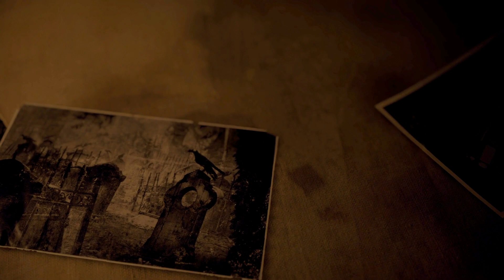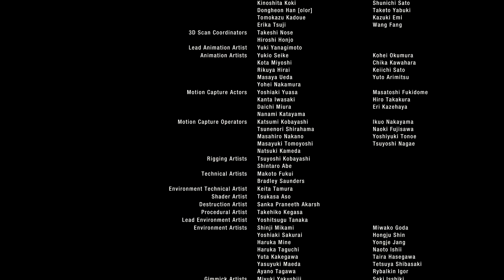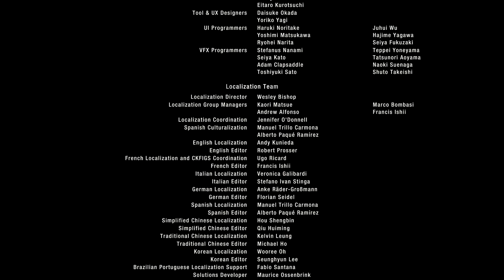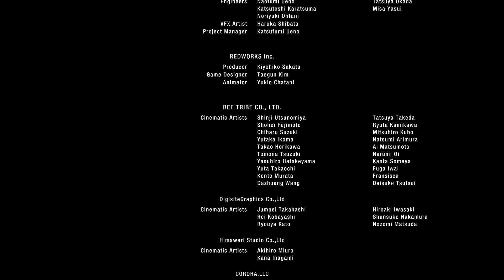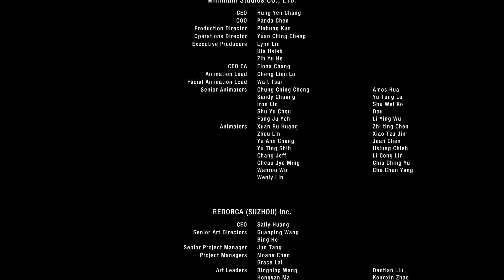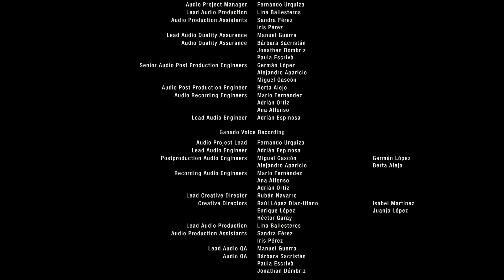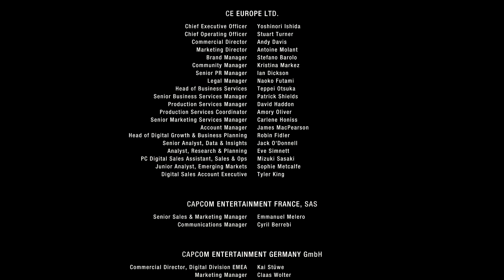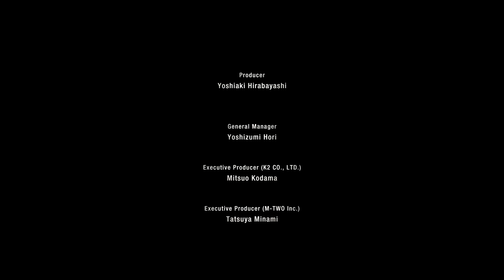Residen evil 4 (Remake) Capitulo 16 FINAL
Seis años han pasado desde el desastre biológico en Raccon city.
El agente Leon S. Kennedy, uno de los sobrevivientes , tiene la mison de rescatar a la hija del presidente, que fue  secuestrada.
La rastreo hasta una aldea europea aislada, donde algo terrible le ha ocurrido a los lugareños.
Yel telon se abre con esta historia de rescate osado y terror abrumador en la que la vida y la muerte. el miedo y las catarsis se encuentran.